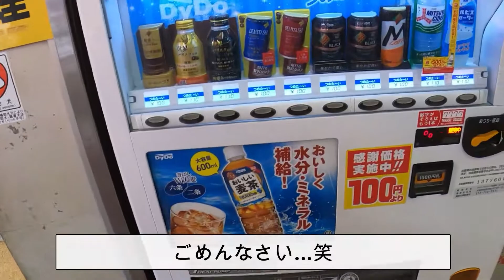天然平目の薄造り【仕入れ～調理】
最近暑くなってきましたね。いよいよ夏到来といった感じです。
本日は市場で仕入れた天然の平目で薄造りを作りました。

コメントも頂けると幸いです。

店主が厳選した食材を使った調味料やドレッシングを販売してます。
数に限りがございますので、ぜひお早めに！

🌱お店の住所🌱
住所：大阪府豊中市蛍池東町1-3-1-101
アクセス：阪急蛍池駅東口より徒歩2分
17：30～24：00（日祝除く）
※その日の予約人数によって仕入れの量を変えているため、御予約いただける際は事前にお電話ください。

その他の連絡は、下記のアドレスにお願いいたします。